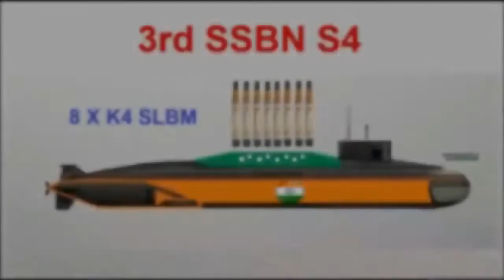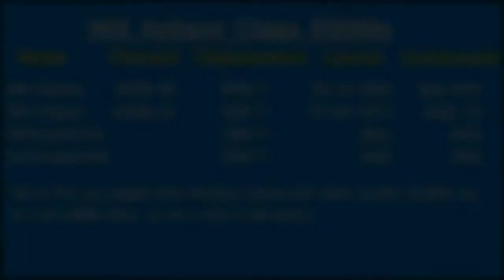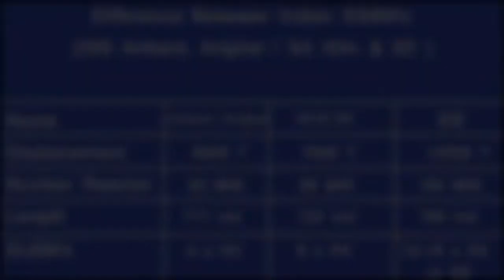3rd Arihant Class SSBN Submarine S4 Secretly Launched l Commissioning by 2023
3rd Arihant Class SSBN (Nuclear Powered Ballistic Missile Submarine ) S4 was secretly launched by Indian Navy at the end of Nov 2021 as per Janes INTEL on Twitter. If its correct then S4 will be commissioned in 2023.  Also, we can expect that S4* to be launched by 2022 /23 and commissioning by 2025 max.

As we know that SSBNs are secret project and Govt maintain utmost secrecy about the SSBNs.
Similarly, INS Arighat is also commissioned Secretly. Official announcement can be made as per Govt decision.

Jay Hind.